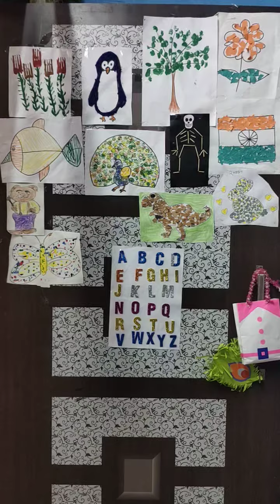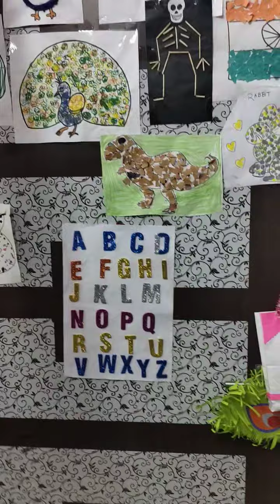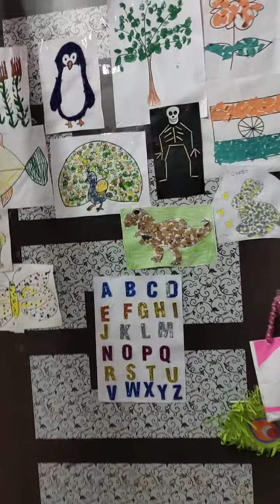Activities for Little kids of age 2 to 5 | Kids Learning Activities